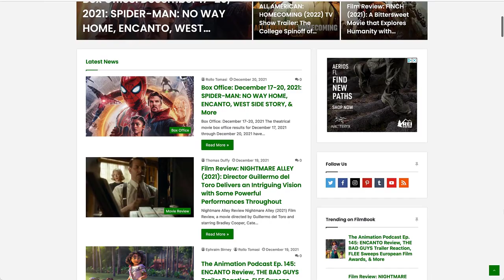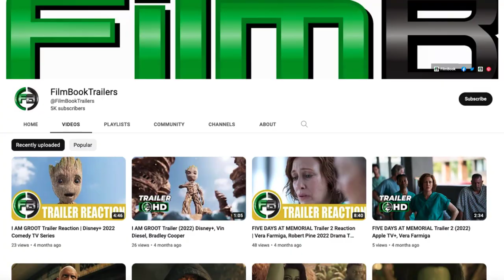JE'VIDA (2023) Movie Review | Katja Gauriloff Film | Tribeca Film Festival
A Je'vida movie review from the 2023 Tribeca Film Festival. This Je'vida review is for the 2023 movie directed by Katja Gauriloff and starring Agafia Niemenmaa, Heidi Juliana Gauriloff, and Sanna-Kaisa Palo. I hope you enjoy this Je'vida film review and watch to the end to hear all of our thoughts on this film. Tell us what you thought by using the thumb scale.

Hashtags for this video